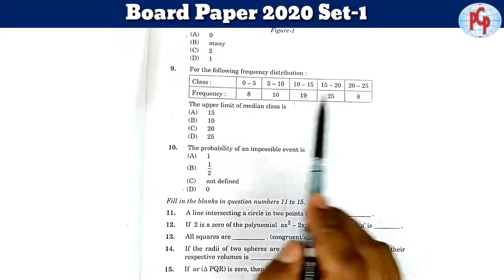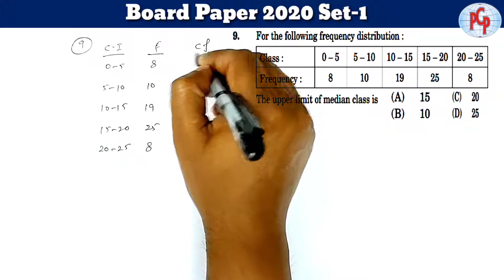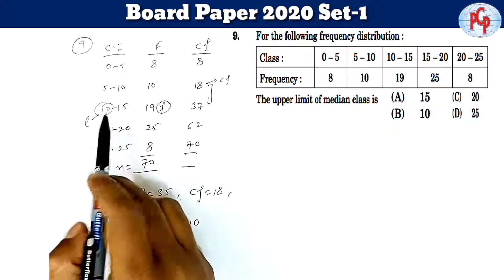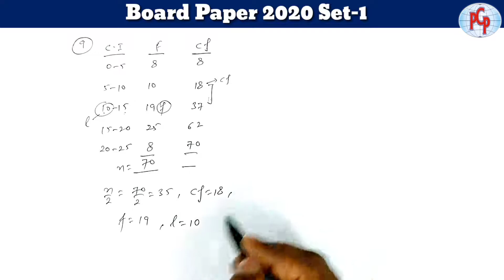For the following frequency distribution: | Class-10th Maths | PCP | Pawan sir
Question:-9.For the following frequency distribution:
           Class                   Frequency
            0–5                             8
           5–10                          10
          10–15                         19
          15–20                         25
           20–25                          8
The upper limit of median class is
(A) 15   (B) 10
   (D) 25

This question was asked in CBSE Board exam 2020 from MATHS BASIC.

Download QuestionPaper of March 2020 Solved in this video:-

              BOARD SERIES 2021

Board Paper 2019 set-1 (BASIC Maths)

Board Paper 2020 set-1 (BASIC Maths)

End music with the title track "happiness"